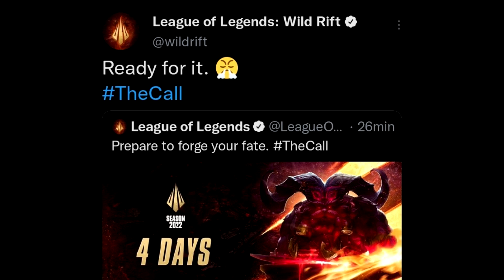PARCHE 3.0 DE WILD RIFT: NUEVO MAPA - GRIETA ELEMENTAL - ¿LEONA REWORK? - ORNN CONFIRMADO Y MÁS.